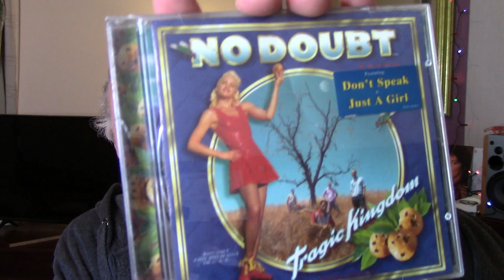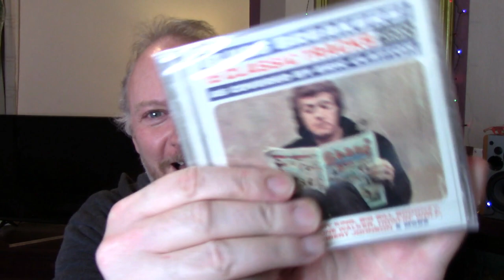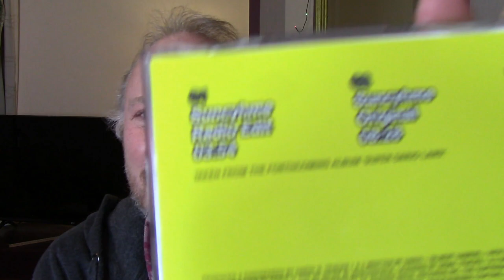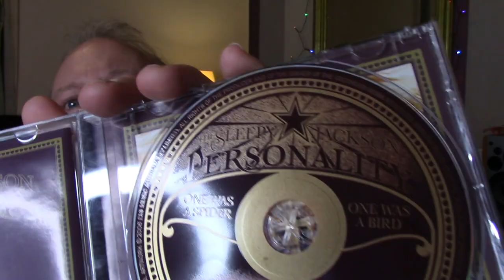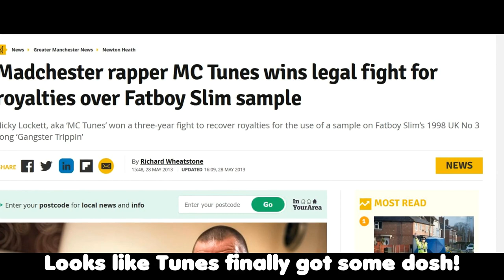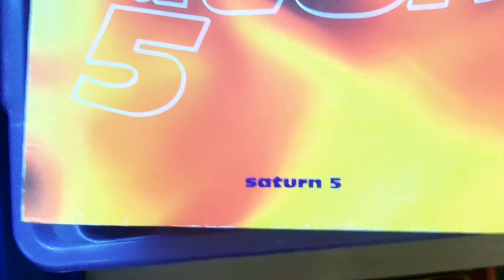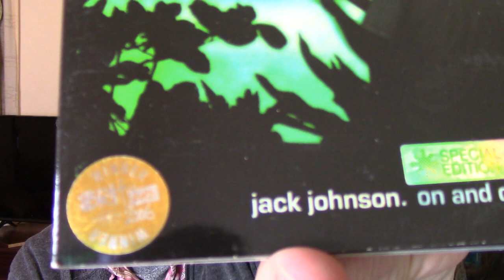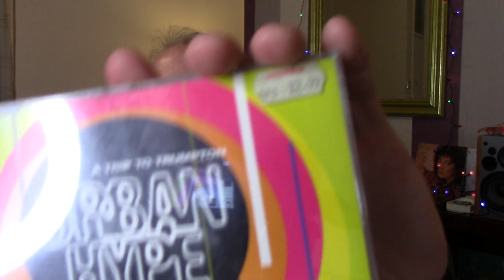Unboxing A Mystery Box of Freebie CD's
In which I unbox a huge haul of CD's generously donated by my bezzie mate Paul.